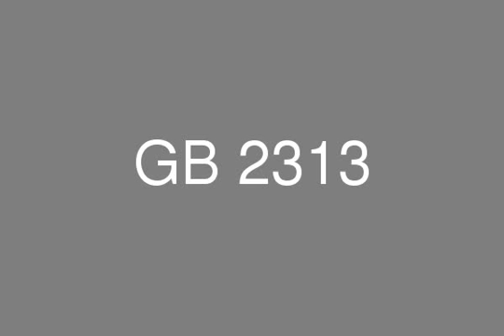توين هاوس للبيع بليان صبور القاهرة الجديدة